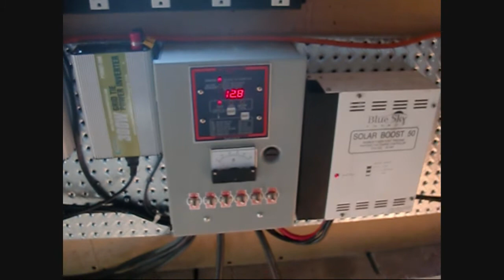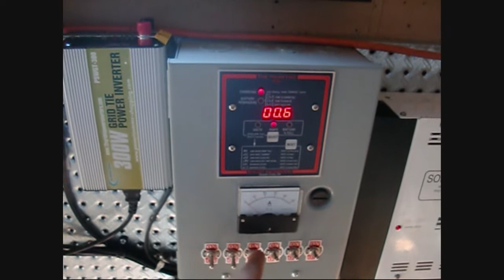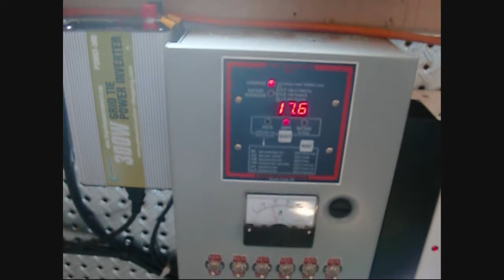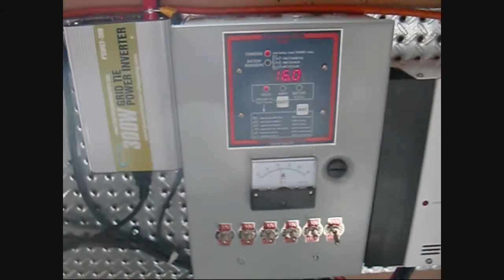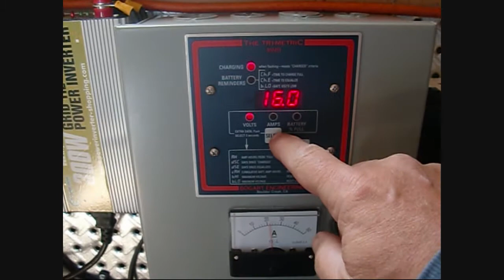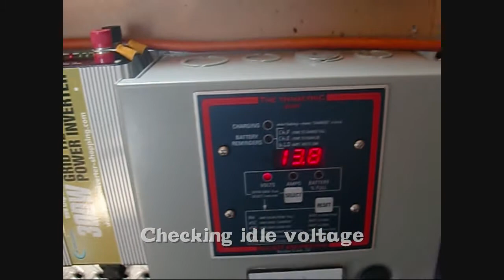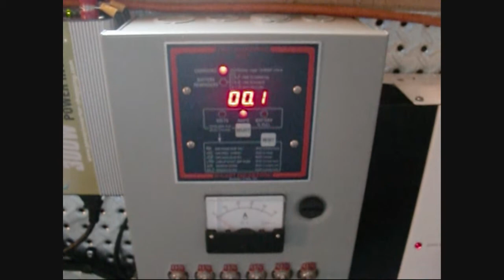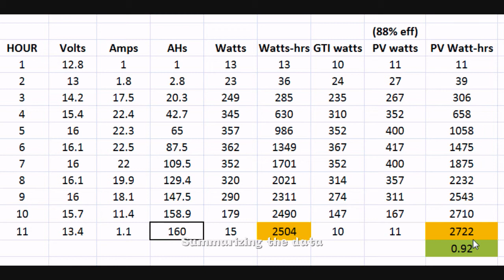Solar Energy Off-Grid - Part 6 - Charging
Just adding some components to play around with off-grid concepts.